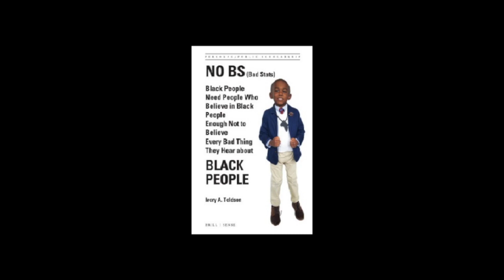Malveaux!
Dr. Ivory Toldson is  an academic Rock Star.  He is aHoward University Professor, President of Quality Education for Minorities,  head of the White House Initiative on HBCUs between 2013 an 2016, editor of the Journal of Negro Education and the new Journal of Policy Analysis and Research, a publication of the Congressional Black Caucus Foundation.  He joins me to discuss his most recent book, No BS: BS (Bad Stats) Black People Need People Who Believe in Black People Enough Not to Believe Every Bad Thing They Hear about Black People.